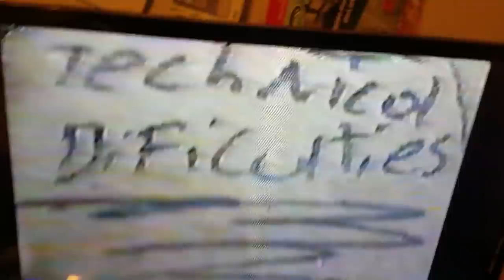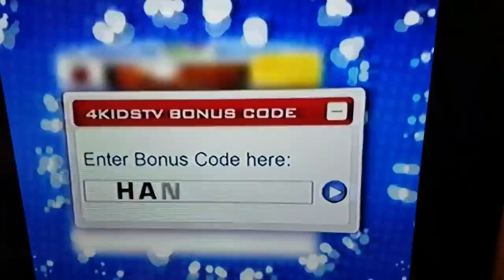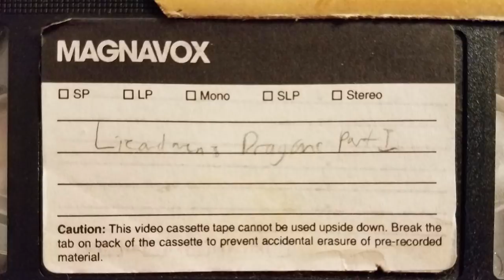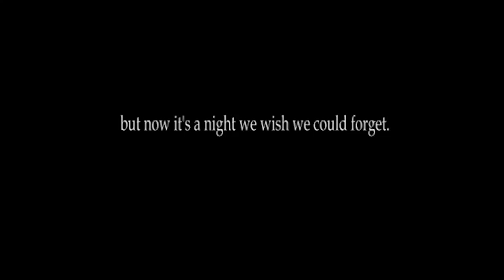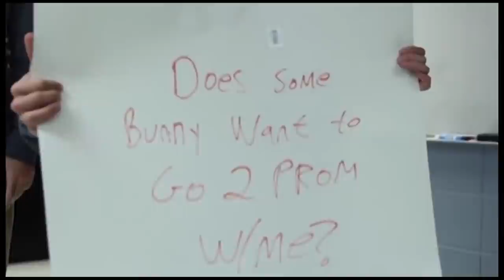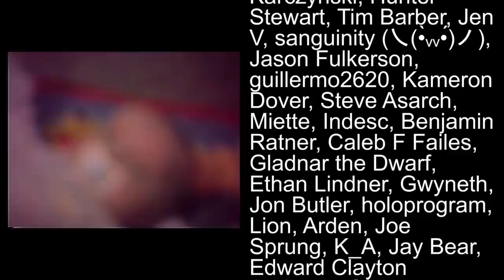Quinton Reviews | Fallen Titans #15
to get $5 free money!

Today we talk about Quinton Reviews, the great exposed boy, the fallenest of all the Fallen Titans, a man who started out so Fallen that he could only become even more fallener. Join us, as we look towards the videos Quinton made before he fell, when he was 9 years old, as we discover the moments before he sold out.